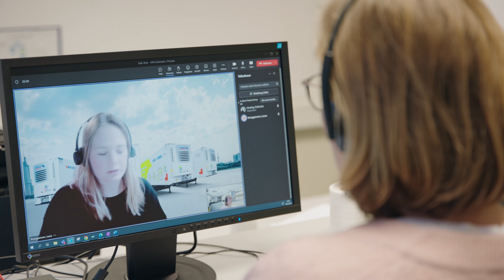Wir sind Schmitz Cargobull - NahDran - Transport- und Behältermanagement - Staffel 2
NahDran - Begeistert von Transporten und Behältern 📦🚛 Das ist Katharina. Logistik ist genau ihre Welt. 🌎 Kommunikation mit Lieferanten, Spediteuren und der Produktion: Genau das macht ihren Job so interessant und vielseitig.

Link zu Andre Baumeisters YouTube-Account: @EmployerBrandingVideos